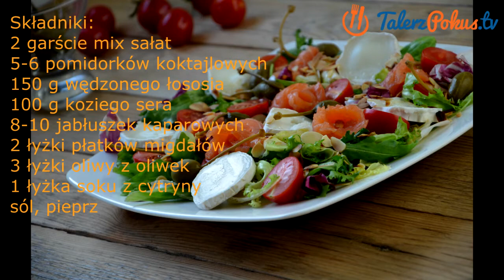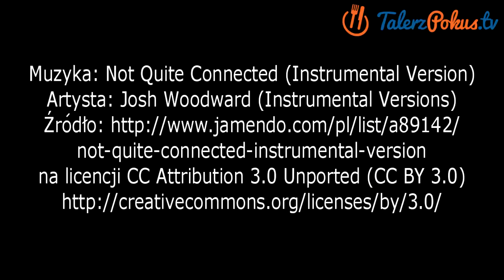Sałatka z wędzonym łososiem, kozim serem i jabłuszkami kaparów - TalerzPokus.tv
Wspaniała sałatka z wędzonym łososiem, kozim serem i jabłuszkami kaparów - pięknie wygląda, świetnie smakuje i zbyt szybko znika. Latem będzie idealna na lunch lub na  kolację, jest przepyszna!